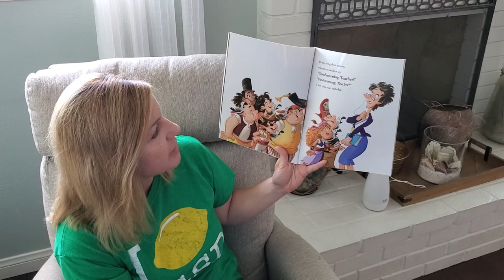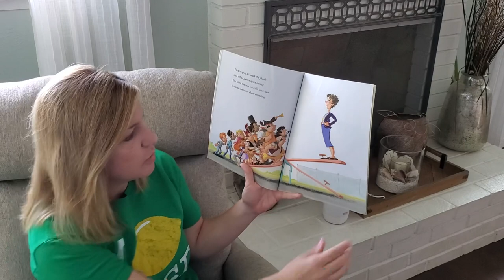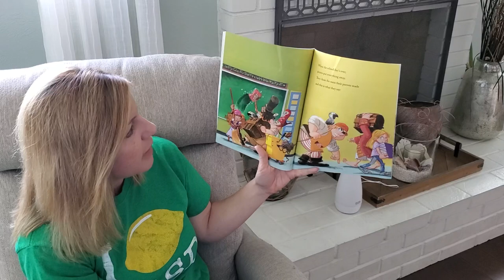Reading with Mrs. Geruntino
Pirates Go to School
Written by Corinne Demas
Illustrated by John Manders